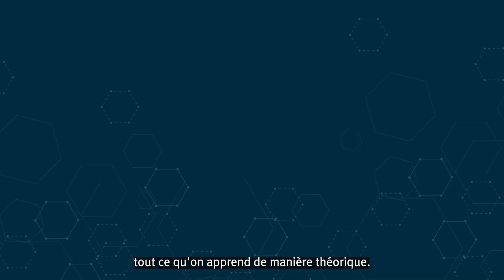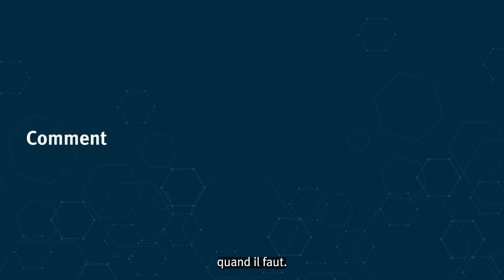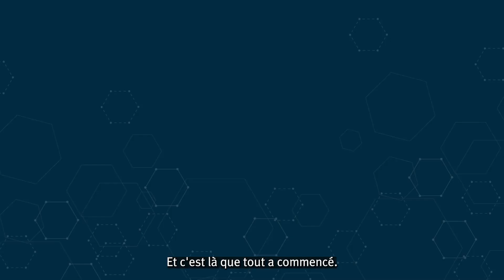La Compétition WorldSkills : le métier Industrie 4.0 par Hugo et Lazhar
La Compétition WorldSkills : une aventure humaine, un moyen de développer ses compétences, un métier à la clé... Lazhar Benchelloug et Hugo Marquez, le binôme de l'Equipe de France en Industrie 4.0, témoignent de leur expérience avec la compétition, de leur relation avec leur coach et des nombreux bénéfices qu'apporte WorldSkills.
Découvrez leurs conseils aux jeunes en formation technique qui souhaitent se lancer dans la compétition !